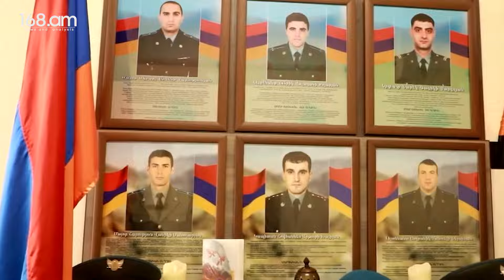Կին դիպուկահարի հորդորը